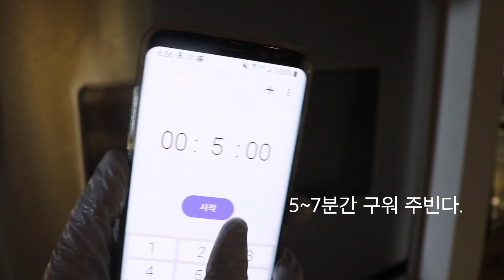육쪽마늘빵 Six-sided Cream Garlic Bread - Korean Street Food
✅ 육쪽마늘빵 recipe✅
레시피는 아래 더보기 클릭 하시면 됩니다.⬇️ ⬇️⬇️

줄서서 먹는 육쪽마늘빵 마늘소스까지 이제 집에서 만들어 드세요.^^
아이들이 정말 좋아 합니다.^^
미국은 빠네빵을 미리 빵집에 주문해 놓으시면 되고, 한국에서는 아래 링크 클릭 하시면 구입 하실 수 있습니다.^^

6개분량 (밥수저계량, 계량컵(200ml)

🥣재료
빠네브레드 6개 또는 모닝빵

🥣크림치즈소스
필라델피아 크림치즈 400g
설탕 40g
생크림 1/2컵
레몬즙(1)

🥣 마늘소스
마늘 1/2컵
버터 227g
연유(2.5)
꿀(2)
마요네즈(2)
파슬리가수(2)
달걀 풀은 것 1/2개분

00:00 오랜시간 줄서서 기다려야 먹을 수 있는 육쪽마늘빵과 마늘소스
00:04 빠네브레드
00:20 크림치즈소스
01:04 마늘버터소스
02:07 브레드 굽기
03:40 맛있게 먹기

육쪽마늘빵 소스
육쪽마늘빵 에어프라이어
육쪽마늘빵 레시피
육쪽마늘빵 모닝빵
육쪽마늘빵 서울
강릉 육쪽마늘빵
육쪽마늘빵 먹방